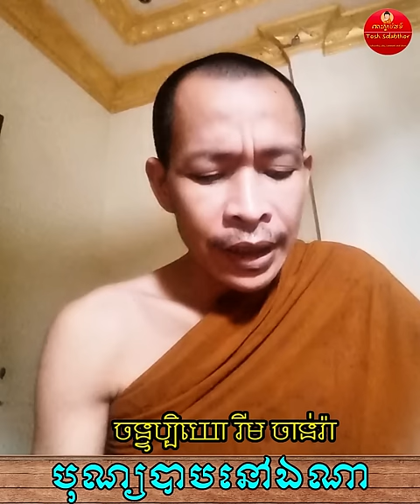បុណ្យបាបនៅឯណា | Rim Chanra Dharma Talk 2024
បុណ្យបាបនៅឯណា?
-តើអ្វីជាភាពអស្ចារ្យ?

-វិទ្យាសាស្ត្រអប់រំបែបសង្គម

-ព្រះអាស៊ី ព្រះអឺរ៉ុប

-ទឹកសម្បថ៍គ្មានន័យ

-ចោរ និងអ្នកបះបោកើតចេញពីណា?

-រំលាយអារម្មណ៍ភាពជាខ្ញុំគេ